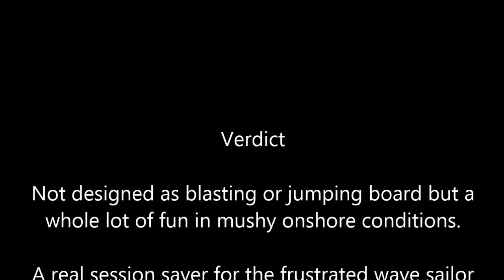Pookipa 22 Jan 2014 - Starboard Black Box Demo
Got to play with a Starboard Black Box over the last couple of days in 20 knot cross on winds at Pookipa.  Great fun riding the mush, I think we will start to see a lot more of this style of board, early planing, trucks up wind, forgiving and unbelievably good in small onshore conditions.

By far the best bay wave riding board I have tired to date, not designed as a blasting or jumping board so don't consider one if that is the type of sailing you are into.

Thanks to Zu Boardsports for the demo.